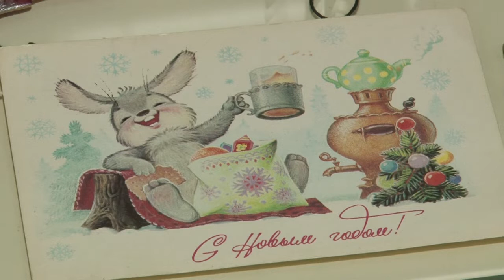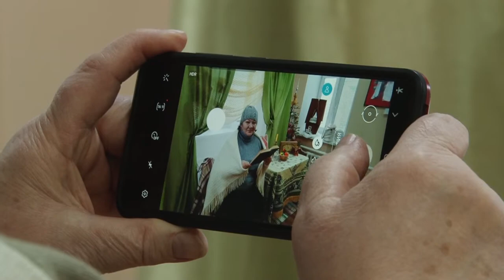Новогодний культпоход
Одинцовский историко-краеведческий музей принимал гостей из Щёлково. Члены клуба «Активное долголетие» познакомились с экспонатами новогодней выставки. Каждый смог найти игрушку из детства.